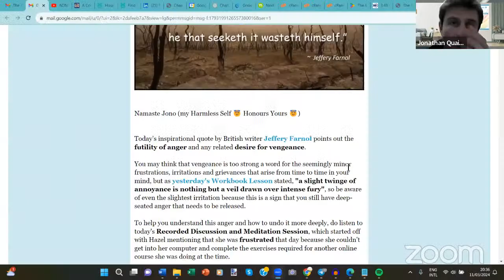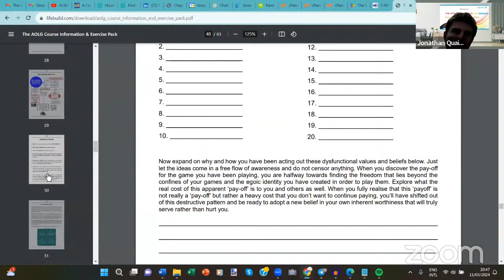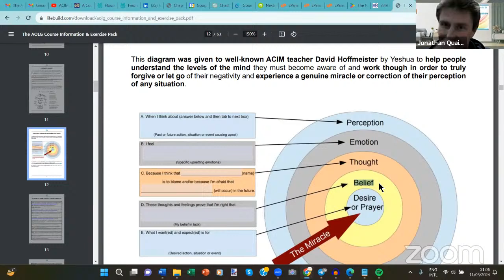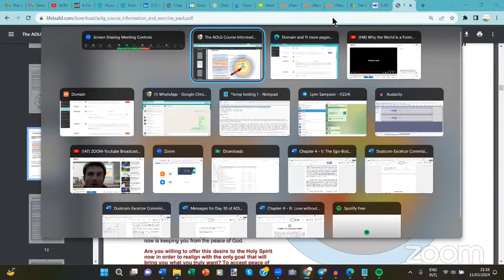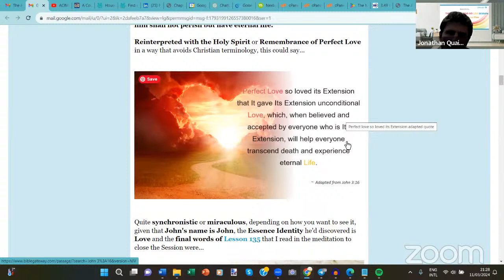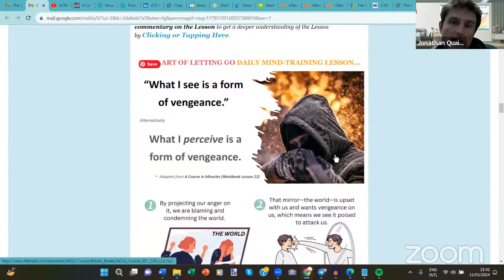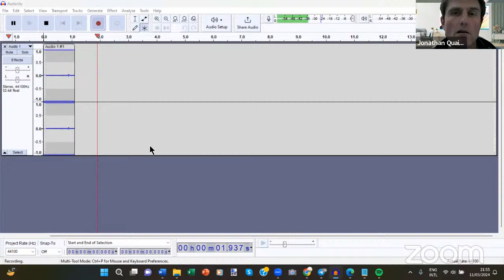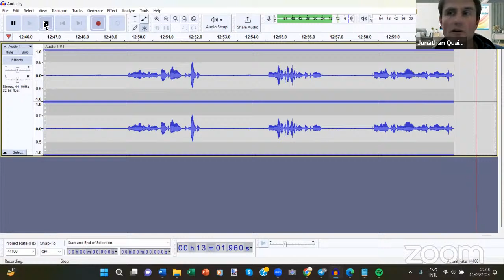Why the World is a Form of Vengeance & What You Can Do About It (The Art of Letting Go LIVE Session)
This is a recording of a LIVE Discussion & Meditation Session held as part of the Art of Letting Go Course in which we first read and discussed this inspirational quote by British writer Jeffery Farnol and related ideas about the thought system of anger based on sin, guilt and fear versus the thought system of the Holy Spirit or Remembrance of Perfect Love based on Pure Formless Awareness of Perfect Love:

“For vengeance is an emptiness and he that seeketh it, wasteth himself.”

This led us nicely into discussing Lesson 22 of the Workbook of 'A Course in Miracles' (ACIM), which we also practised in a 13-minute guided meditation to end the Session.

Please post any comments or questions on this Session below and I will respond to them.

If you enjoyed the Session and would like to join us for more of these daily LIVE Discussion & Meditation Sessions in Zoom, why not join us for the next Art of Letting Go Masterclass to find out how you can do that and use these Sessions and other aspects of the Art of Letting Go Programme to help you Let Go of Your Belief in Sin, Guilt, Fear and Attack and Walk the Path of Your Hero's Journey Home to Pure Formless Awareness of Perfect Love?

For more information and to book your place for this life-changing Free Masterclass (and download some Free Meditations and a Free Trial Voucher valued at over £100 as Bonuses - yes, really!:), go

I look forward to meeting you on the inside...

Namaste (my True Self 😇 Honours Yours😇)

Jonathan Quail
Founder and Facilitator of the Art of Letting Go Course and Programme

P.S. Would you like to receive daily inspirational quotes, a Mind-training Lesson based on ACIM Workbook Lessons, free meditations and other mind-training material via Telegram?